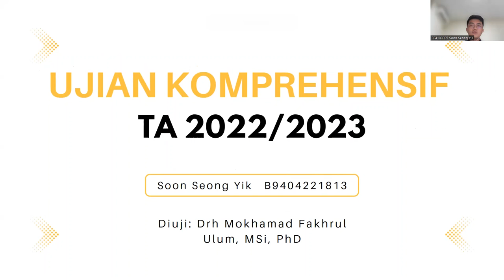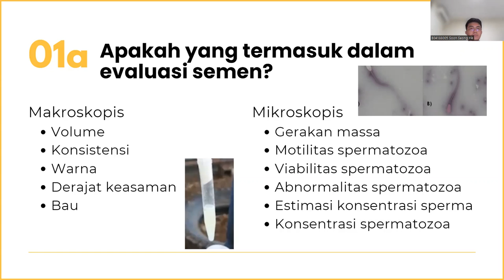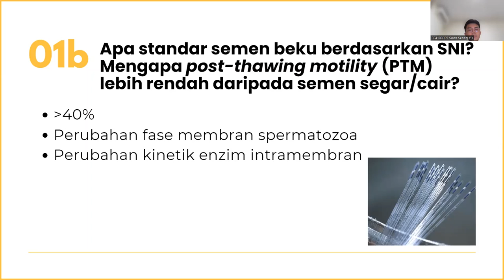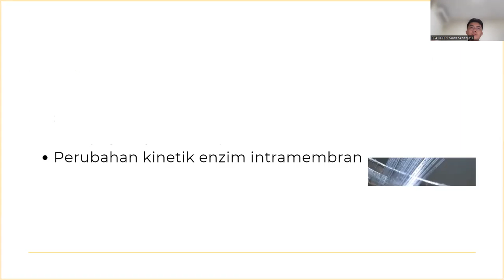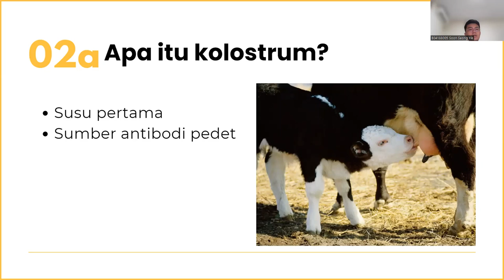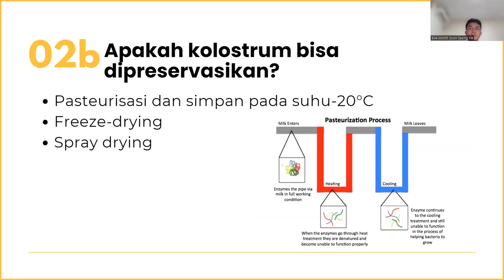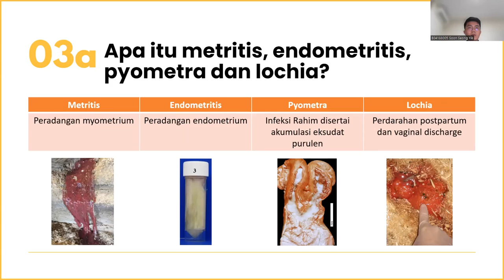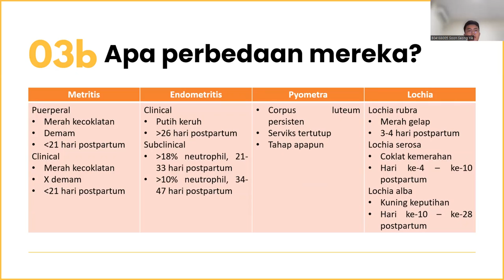Tugas Tambahan Ujian Komprehensif a.n. Soon Seong Yik | Koass Reproduksi dan Kebidanan